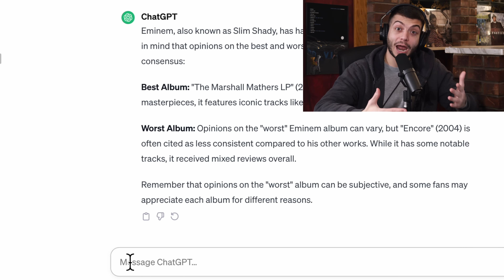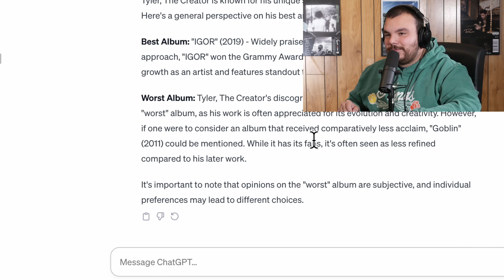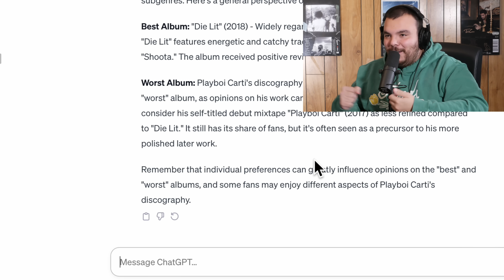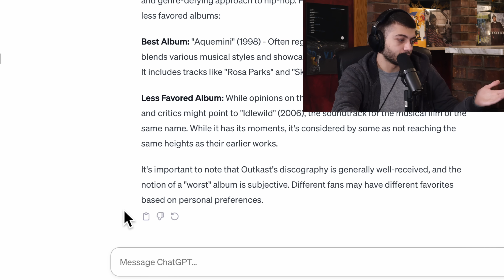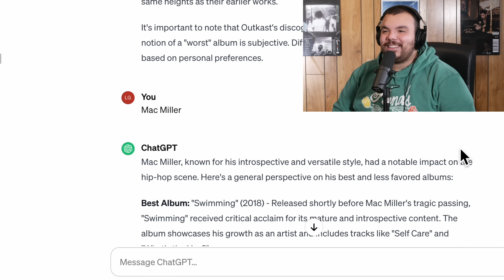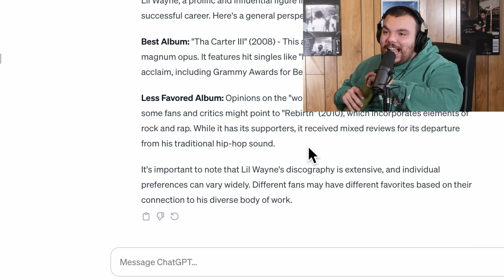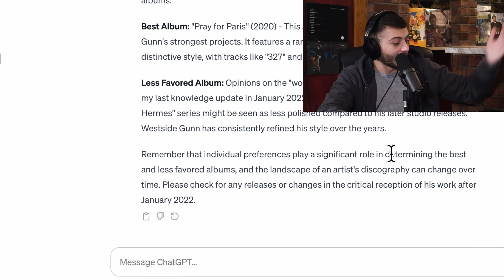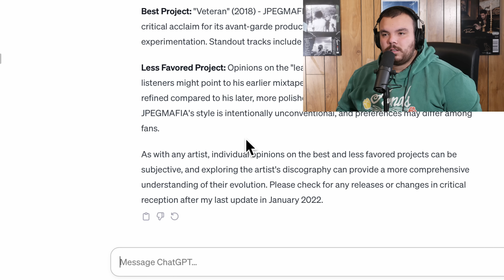A.I Picks the Best & Worst Albums from These Rappers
We decided to ask A.I about what the best and worst album is from various rappers. Some of these rappers include Drake, Tyler, The Creator, JPEGMAFIA and more. Watch to discover Andy’s answers.

Visit @NFRPodcast for more content!